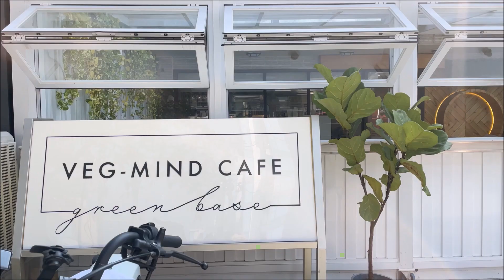【邊度有素食 ☆ 元朗 | VEG-MIND CAFE】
疫苗通行證正式取消，係時候出動去靚靚素食餐廳打卡，這天遠征錦田小旅行，本到全白玻璃屋VEG-MIND CAFE，天氣好坐外面舒服寫意影相靚，精品咖啡出乎意料幾有水準，食物都好有驚喜呢！

VEG-MIND CAFE
地址：元朗錦田高埔村110號天空之城地下17號舖
電話：28816621
營業時間：09:00–19:00